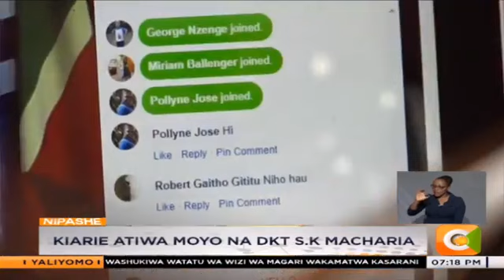Kiarie Prestige live in Citizen tv Nipashe